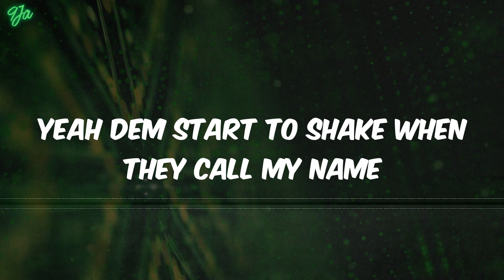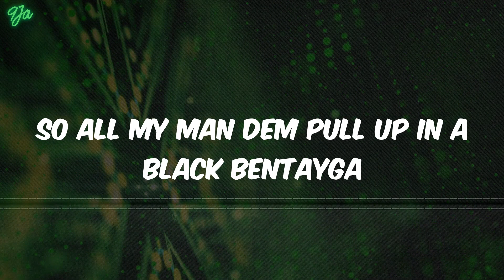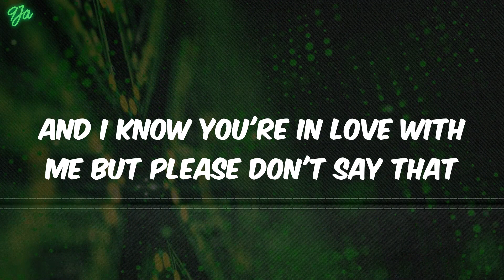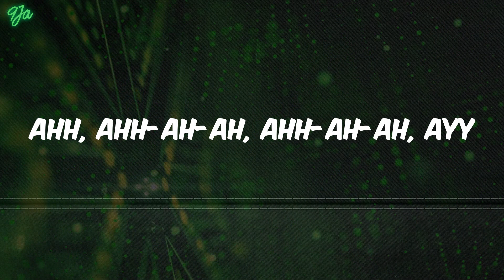Playboy - Fireboy Dml (Lyrics)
Lyrics:
(It's Bizzouch)